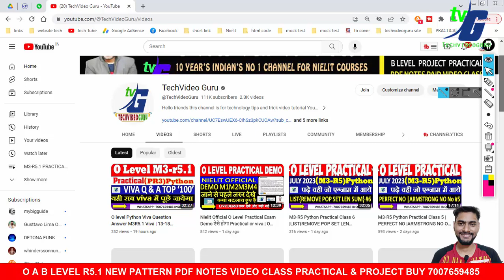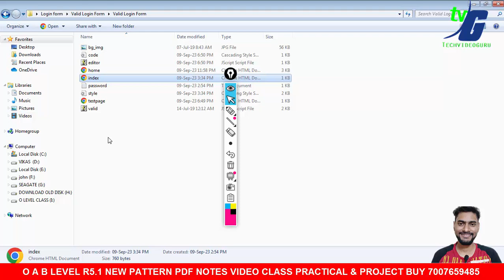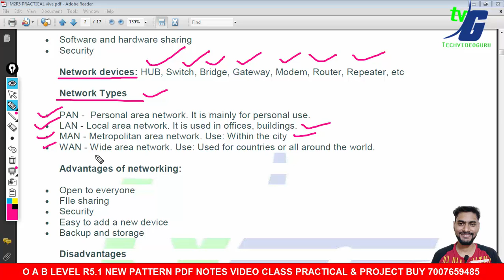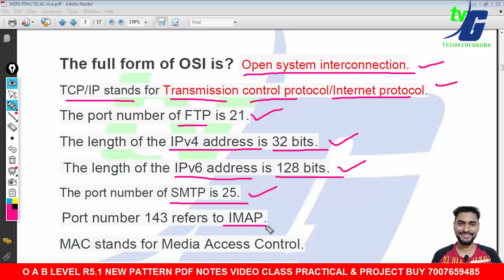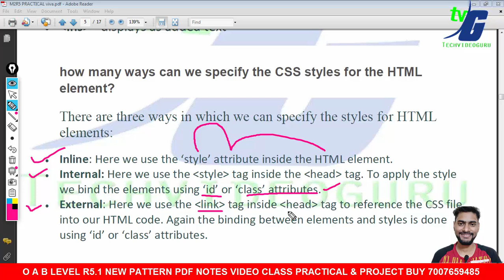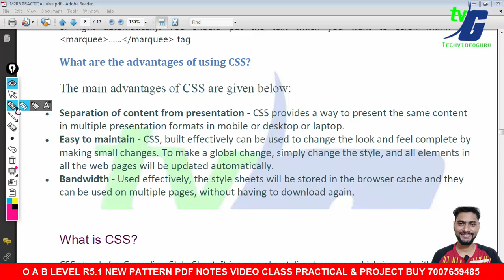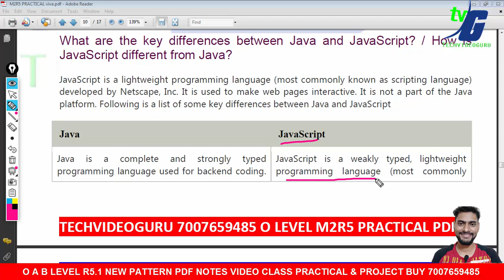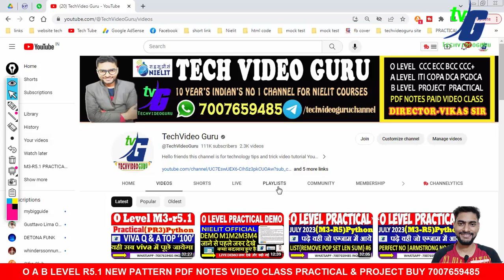O Level M2-R5.1 Practical Viva Question Most Important July 2024 Exam O Level Viva Questions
O LEVEL PROJECT 2 दिन में सबमिट सबसे तेज | O A LEVEL PROJECT WHATSAPP-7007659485  offer valid 31 march  2024 tak

O Level Practical and Viva Exam Questions
O Level Viva PDF - O Level Practical Viva 2024
O level M1-R5.1 practical viva questions Live Class | O level
m4 r5 o level practical viva questions | | o level IoT practical
O Level m1 r5 practical viva questions 2024 | | o level IT Tools
Python Viva Class | O Level Practical Paper 2024 | Python
O Level Practical Viva Questions - Answers | O Level Practical Exam python 2024 | O Level python Viva questions answers | O Level PR3
O Level Practical Exam 2024
O Level M4-R5 Practical | m4 r5 o level practical viva